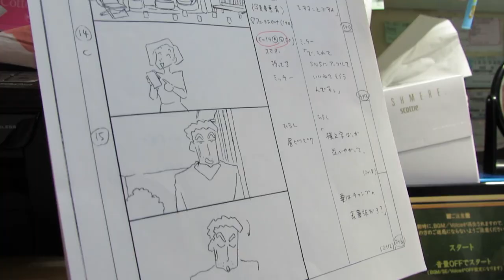A Career in the Anime Industry! Freelance Animator Oda Sensei. Interview 1/10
- In which TV anime are you working on now?
- What is your career history?
- Why quitting once?
- How did you come to enter the animation industry?
- How long until becoming key animator from being an in-between animator?
- How did you learn about animation and layout?
- What is the rotation system?
- Does 1 single animator animate a full anime chapter?
- In which animes do you like working on?
- How long does it take to make key animation for a full anime chapter?
- Tight schedules and deadlines.

Host: Mar Exposito, graduated animation vocational school student of Oda Sensei. Director and founder of Maru Exposito Animation & Comic studio

Guest: Professional freelance key animator and layout artist. A former teacher at Tokyo Design Academy (animation and character design).

All anime mentioned/shown:
- Lupin the Third Part II, 1977, TMS Entertainment.
- Gensō Tensai Bakabon, 1975, TMS Entertainment
- Puchi Purinsu Houshi no Ouji Sama (The Adventures of the Little Prince), 1978, Knack Productions
- Tomu Soya no Boken (The Adventures of Tom Sawyer), 1980, Nippon Animation
- Hello! Sandybell, 1981, Toei Animation
- Mameushikun,1998?, TMS Entertainment
- Crayon ShinChan, 1992, ShinEi Animation
- Gintama, 2006, Sunrise
- Live On Cardliver Kakeru, 2008, TMS Entertainment
- Inazuma Eleven, 2008, OLM
- Inuyasha KanketsuHen (Inuyasha: The Final Act), 2009, Sunrise
- Ano Hi Mita Hana no Namae o Bokutachi wa Mada Shiranai, 2011,  A-1 Pictures
- Boku dake ga inai machi?!!? (Not sure if that is the anime she said!), 2016, A-1 Pictures

Activate subtitles.

𝐈𝐌𝐏𝐎𝐑𝐓𝐀𝐍𝐓: We do interviews irregularly and Youtube may not notify you of our next one. Not to skip it, nor miss other creations from this studio, join our newsletter